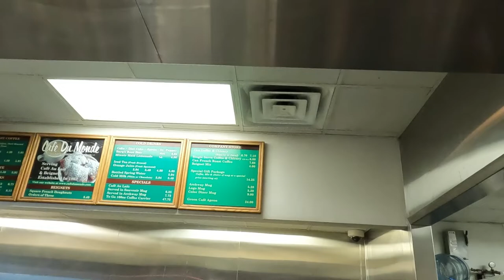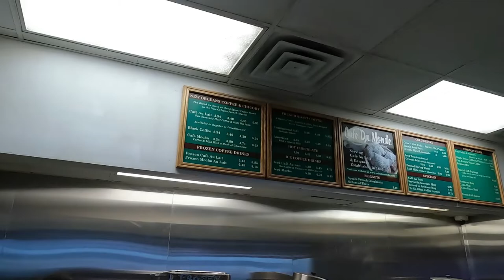Cafe Du Monde| New Orleans LA | French Market | Coffee | Beignets | Avocado to Aavakai